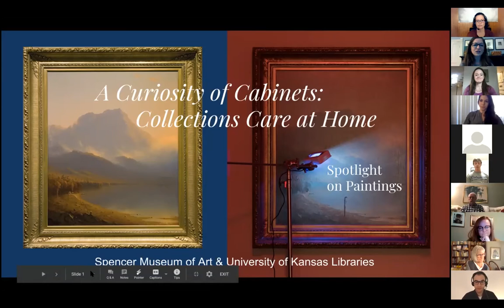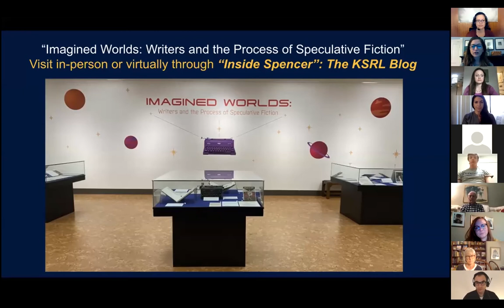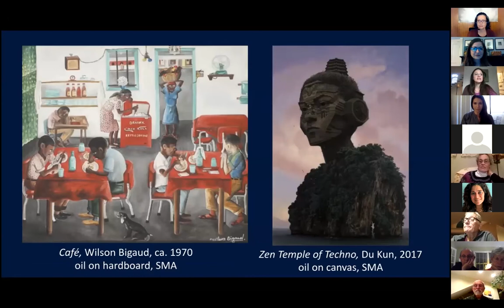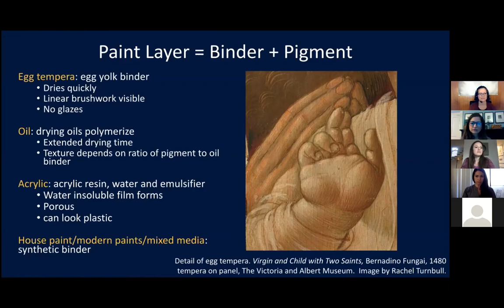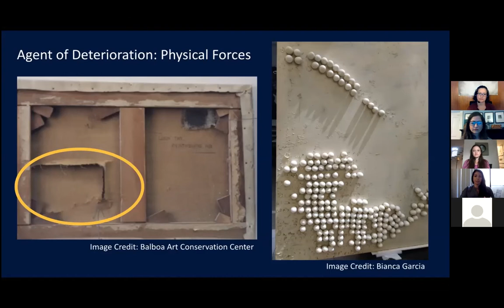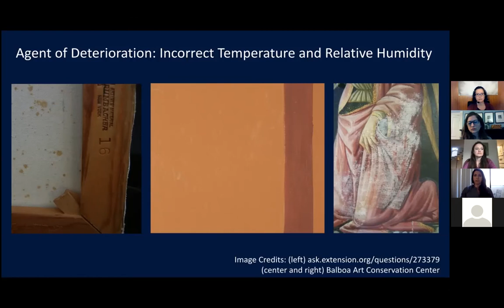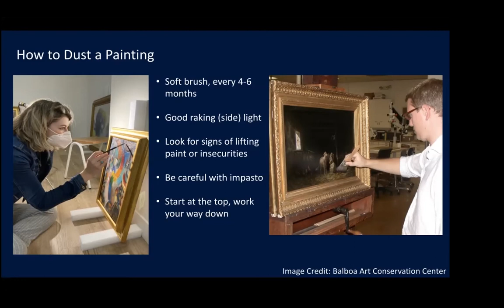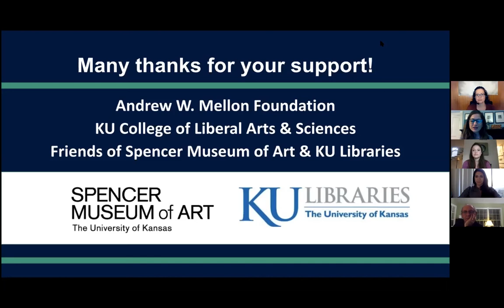A Curiosity of Cabinets: Collections Care at Home | Spotlight on Paintings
Whether you are a serious or casual collector, seeking comfort in family treasures, or sorting through cabinets and closets with the extra time at home, we invite you to learn about the power of preventive conservation and how practices at the Spencer Museum of Art and KU Libraries may be applied to personal collections. This session focuses on paintings and features guest paintings conservators Miranda Dunn (ConservArt Associates and the Los Angeles County Museum of Art) and Bianca Garcia (Balboa Art Conservation Center, San Diego). Using examples from the Spencer Museum, KU Libraries, and other collections, we discuss the anatomy and care of paintings, typical condition issues, and what to expect when working with a paintings conservator.